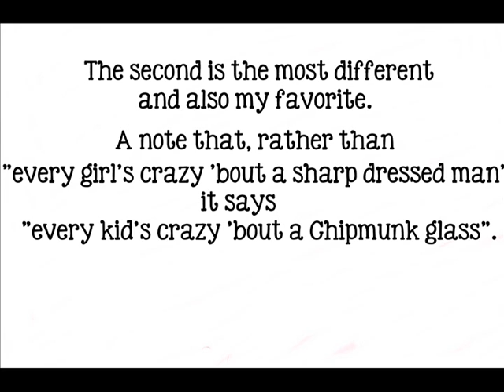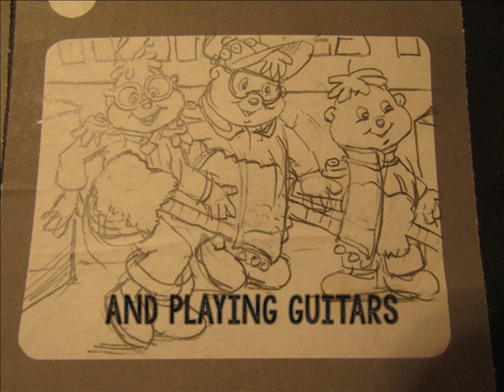1985 The Chipmunk's Hardee's Commercial Storyboard (Prototype Versions)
Recently I purchased the original pencil storyboards for the 1985 The Chipmunks Hardee's commercial from the artist who drew them for Ross and Janice in the 80's.

There are three of them, the finalized version and two prototypes that weren't used. I posted the finalized version with the audio for the commercial over it, which you can watch here:

The two storyboards shown here weren't actually used. Beacuse of this I do not have the audio for them, obviously, but I have put instrumentals for the songs meant to be used in them and the lyrics written on the boards on them.